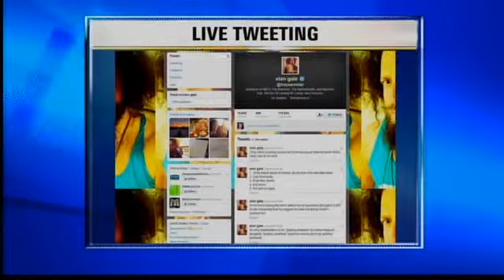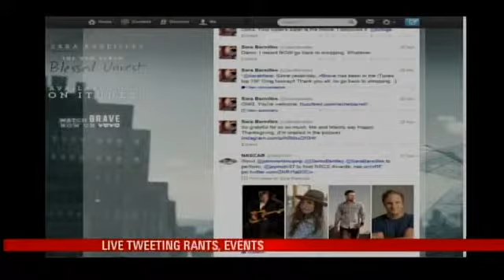Live Tweeting Events, Rants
We've all been there, you see something or hear someone a little out of the ordinary. For some their first instinct is to take it to Twitter.Local 15's Taren Reed looked for a few good ones on the Internet. The first one is from @theyearofelan. He was on a flight to Sacremento on Thanksgiving, and one passenger wasn't thrilled about being stuck on a plane on a holiday. Elan tweeted the woman's words and responses to the crew.Another one is from @kyleayers. He is minding his own business on a rooftop when a couple comes up and begins to break up. He tweets the couples' demise, even using quotes, until he's spotted and the couple takes it inside.Celebrities are even doing it. Sara Bareilles tweeted an Instagram video of a woman at the gym. The singer said the woman was talking rather loudly about her love life.Twitter, and social media in general, is a big tool when it comes to breaking news, like the barge explosions in the Mobile River earlier this year. News hit the Internet first, then trickled on to television.So remember, someone is always watching, whether it's a bad day or a good one, it could be recorded on social media.WARNING: These tweets may contain some inappropriate language.CLICK HERE to read @theyearofelan's tweets.CLICK HERE to read @kyleayers' tweets.